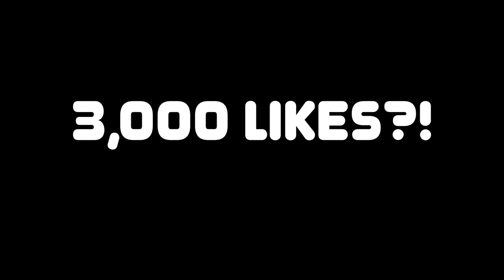NBA 2K22 SEASON 6 REWARDS - THE BUNNY MASCOT WAS NOT AN APRIL FOOLS JOKE...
Let's talk about the BUNNY MASCOT reward in NBA 2K22.

Season 6 in NBA 2K22 MyCareer & MyTeam has new rewards but people aren't to happy with them, new season 6 compression shirt including the level 40 bunny mascot reward as well in mycareer. With every new season in nba 2k22 mycareer & myteam comes new rewards, new animations, new locker codes, new clothing, new events, new collections, new players, new packs, new cards and so much more.